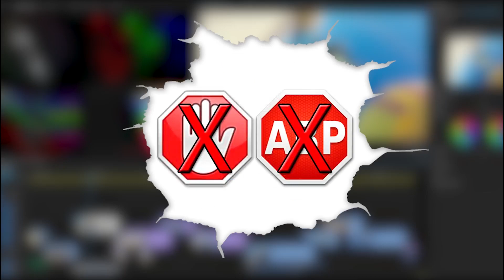Primeras impresiones de Mall Empire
Saludos